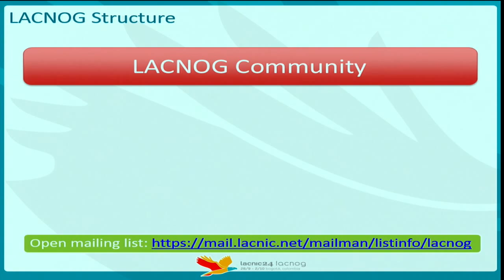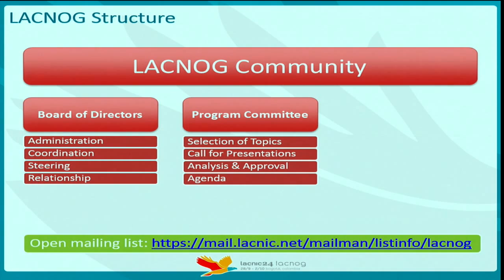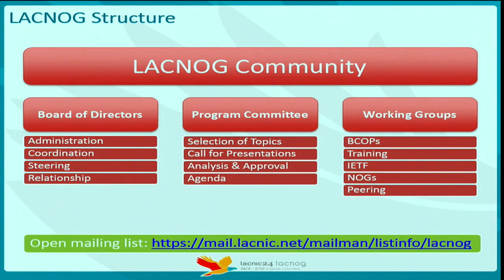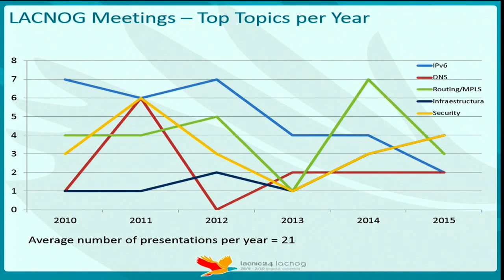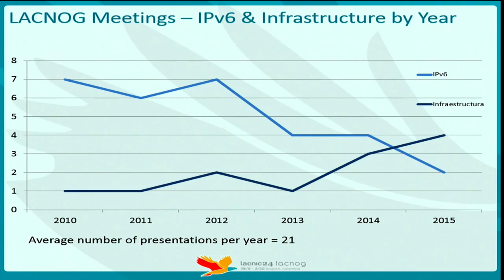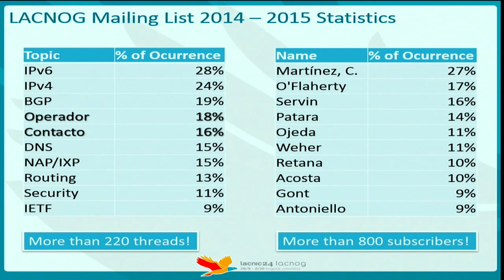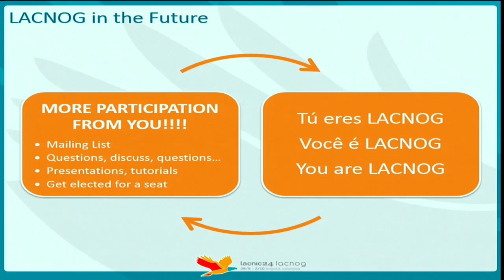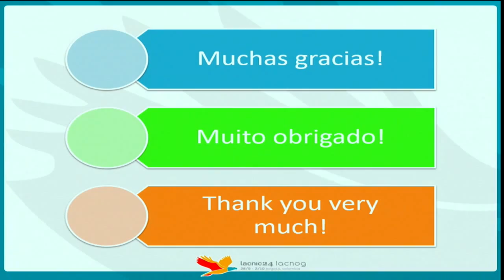Reporte General de LACNOG